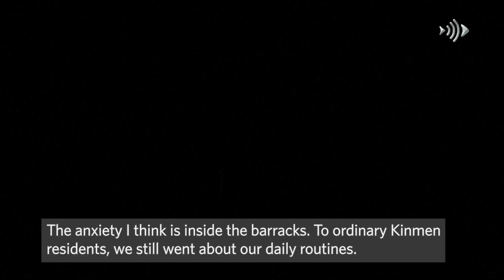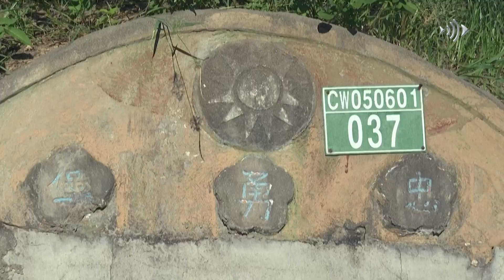Taiwan's frontline islanders unfazed by China’s exhibition of might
Taiwan is under threat from China and it is exhibiting its power to the islanders by staging an unprecedented war games around the self-ruled democracy it claims as its own in a hailstorm of rage after US House Speaker Nancy Pelosi visited Taiwan's capital. But life is very much carrying on as normal for the islanders and they are unfazed by the threat.